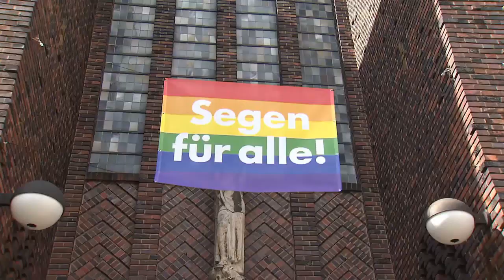NÃO BASTA APENAS TER FÉ É PRECISO TER CORAGEM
A coragem se consegue na oração, na meditação e na total entrega ao Senhor. Não se pode ter
medo de dizer a verdade, pois Cristo é a Verdade, o Caminho e a Vida.
sub_confirmation=1